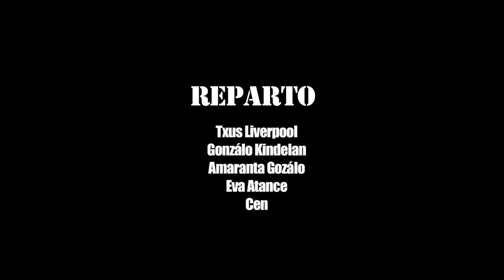SALDAKOI - El silencio de tus sentidos (VIDEO OFICIAL)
Videoclip del tema "El silencio de tus sentidos"
Banda: SALDAKOI
Realización: AF AUTOFOCUS 2013